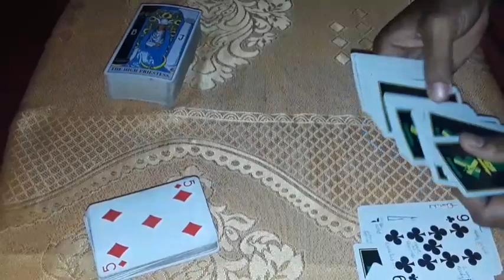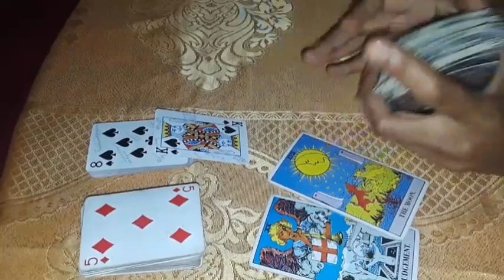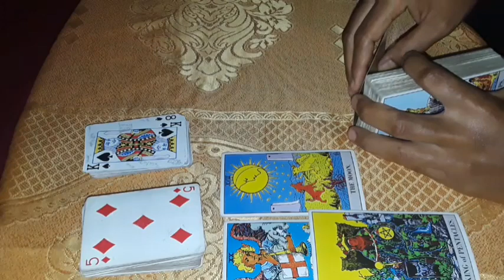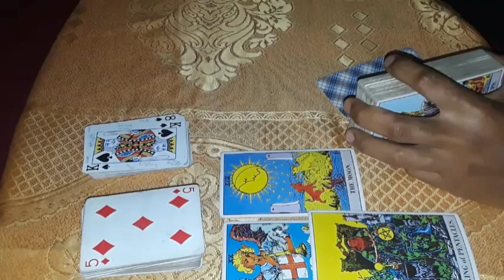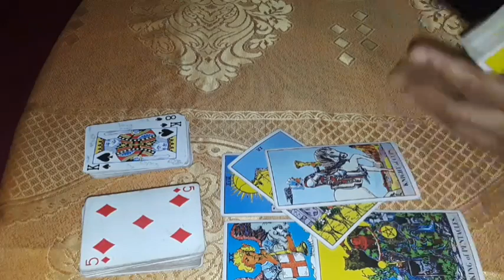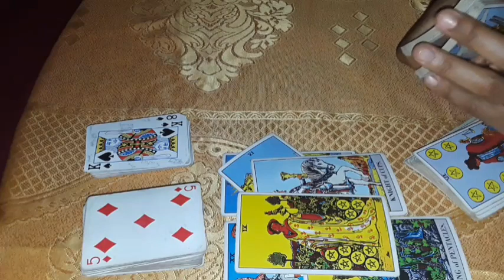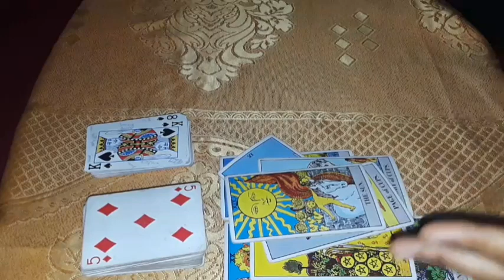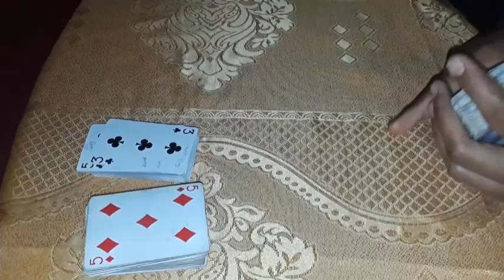Chosen Ones Fortify Yourselves. Be Confident, Express Authentically and know It is within you